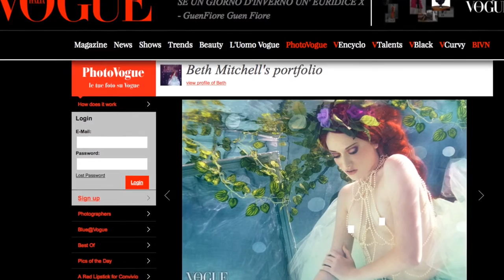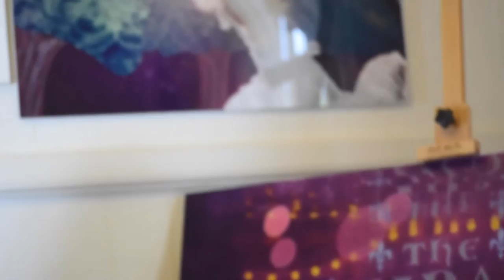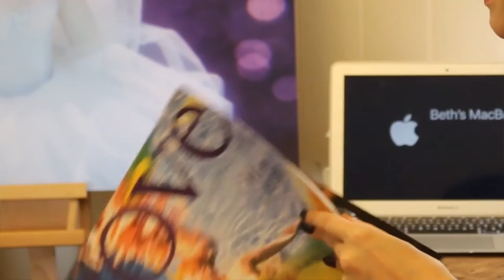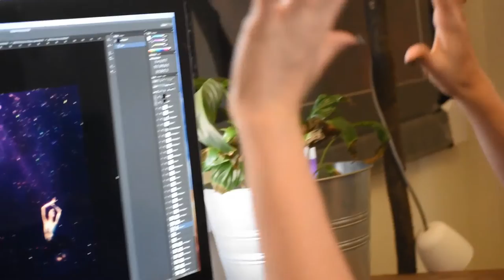THE IMAGINARIUM OF BETH MITCHELL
Exclusive interview with 2015 Raw National Photographer Winner, Beth Mitchell.

[ KPB101 Introduction to Film, TV, and New Media Production | Dayna Watson, Olivia Holt, Nadia Russell, Tiffanie Turnbull ]